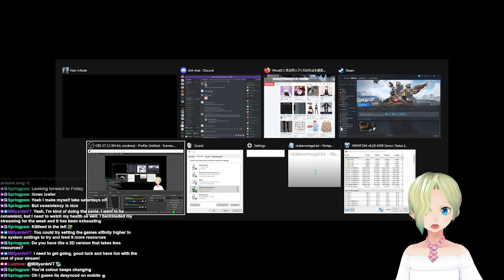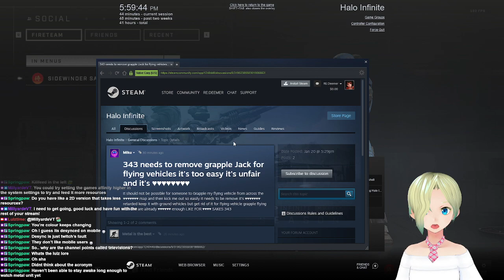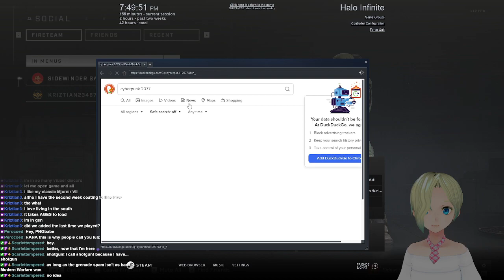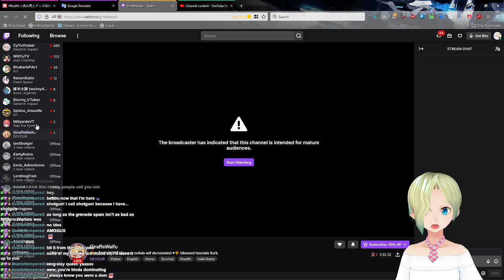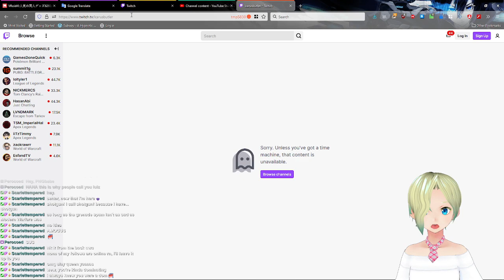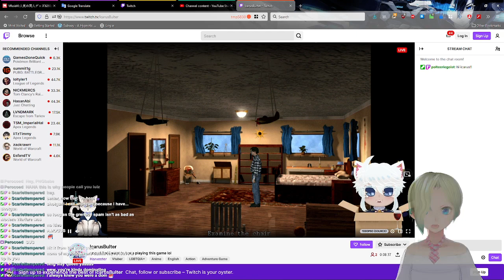Haylolzpunk 2577-Just kidding, We're changing gears a bit today.